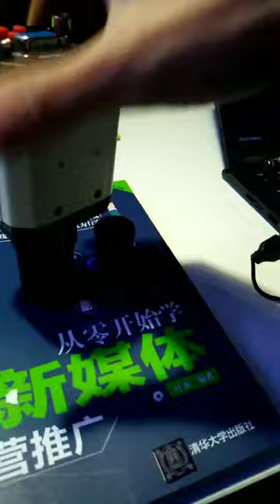Luckyzoom How to connect the camera with the microscope via the camera adapter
profession microscope seller on aliexpress. We provide professional microscope, microscope eyepieces, objective lens, microscope stand and other microscope accessories for sale with a reasonable price.